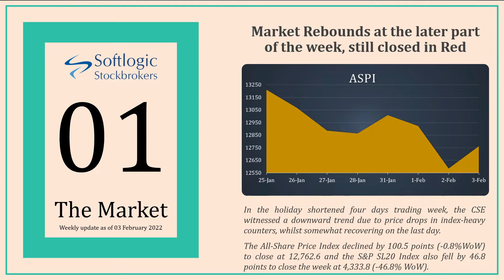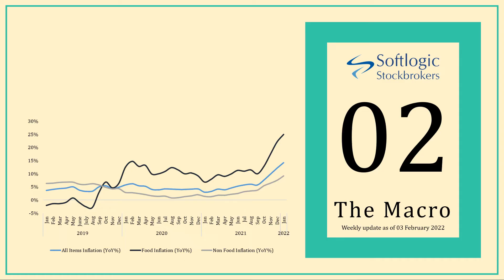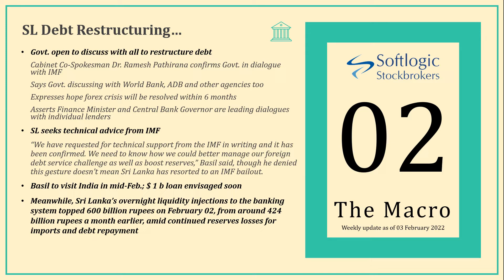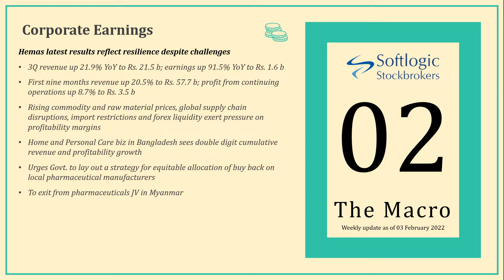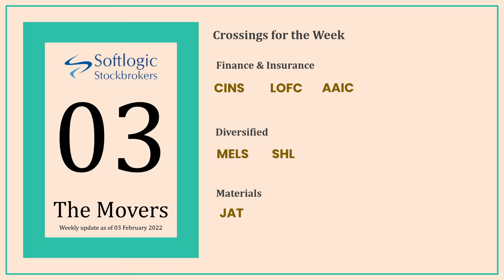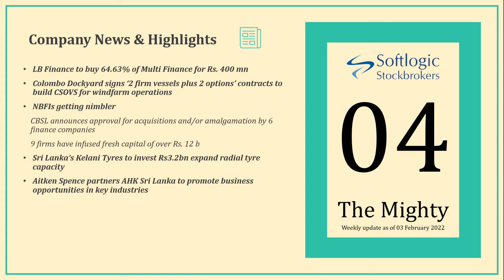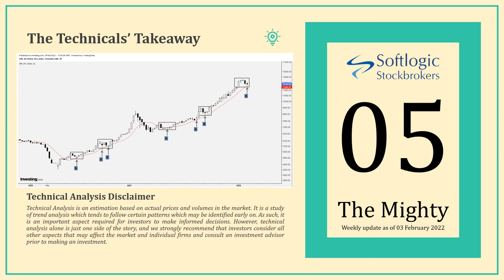A week of consolidation as the ASPI dips below the 13,000 mark.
CSE Weekly Market Update 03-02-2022

A technical analysis into our expectations of the ASPI along with the key fundamental drivers for the week.

softlogicstockbrokers.lk